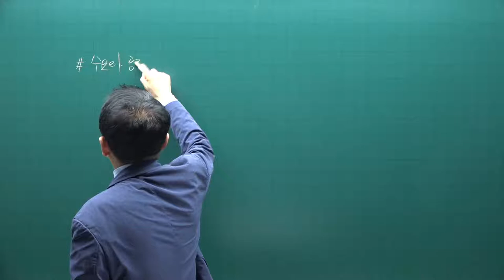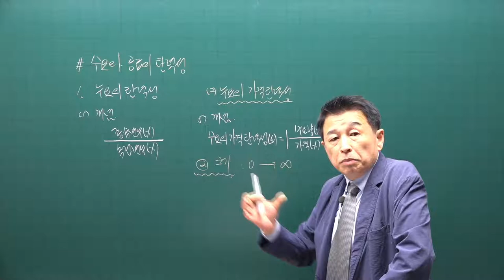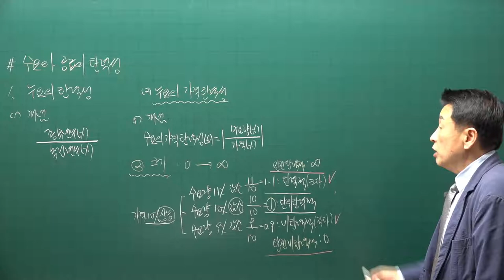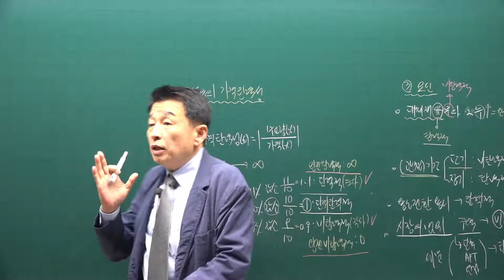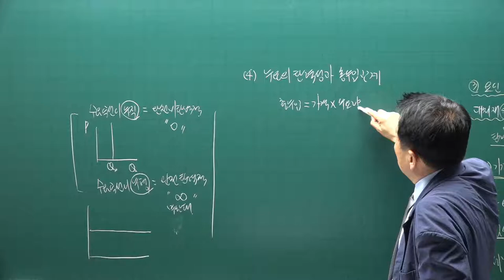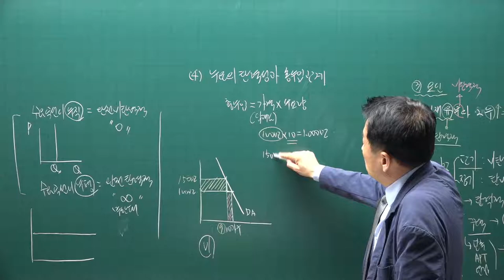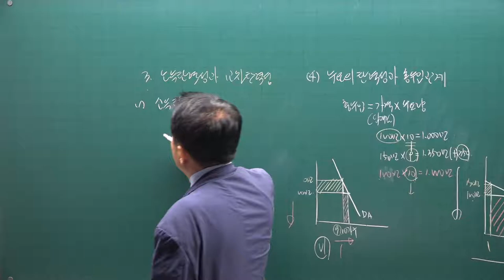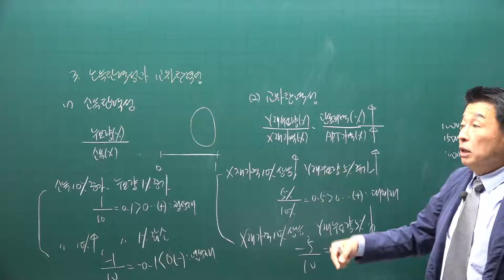[공전무] 2021년 공인중개사 학개론 핵심요약 7강